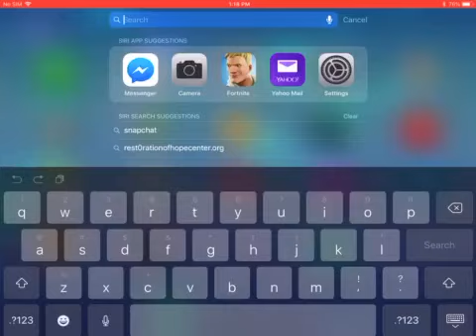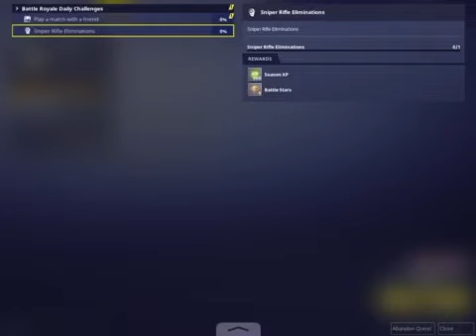Fortnite!!!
let' try to get 20 likes!